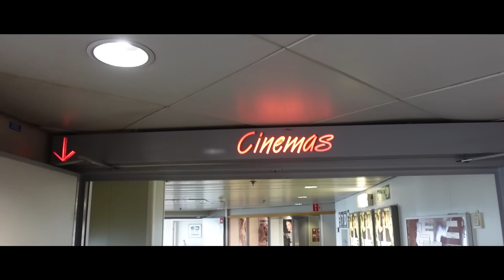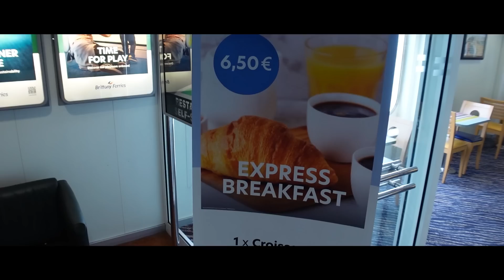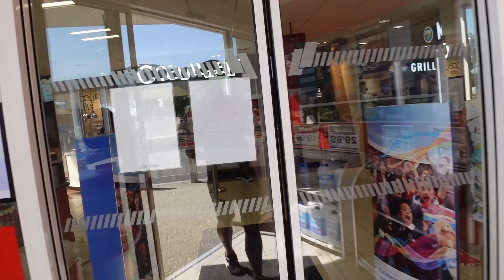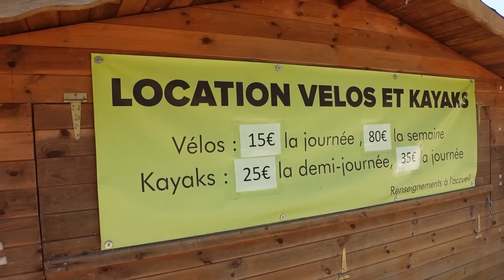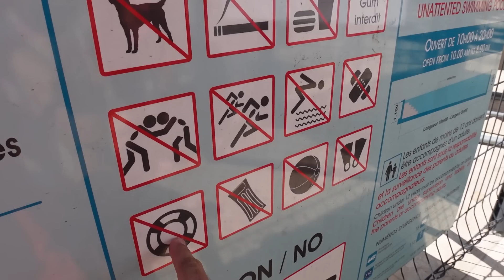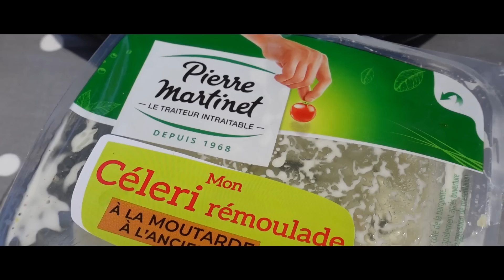CAMPER VAN Family Holiday to FRANCE - THE JOURNEY SOUTH - Camping Du Port Mulon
Here is our latest series of videos that document our family holiday to France this year (2023) - We loved every minute of it and even got to stay at 3 x campsites - All the usual jovialities and campsite tours will be in these videos and of course, your favourite bits - THE OUTTAKES haha!

Enjoy everyone and above all, be kind..